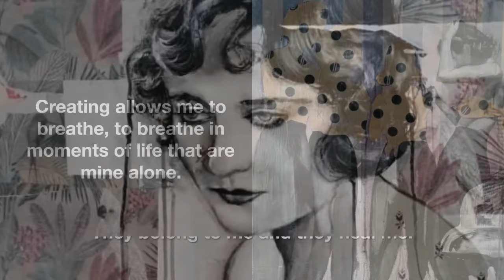CHIARA NAPOLITANO: art that allows you to breathe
What inspired you to create art and become an artist (events, feelings, experiences...)?

I have always had a passion for art from a young age. I don't think there is a reason why I paint. It is more of a need. Just as a human being has a need to feed, a pigeon has a need to fly.

Creating allows me to breathe, to breathe in moments of life that are mine alone.

They belong to me and they heal me.

What is your artistic background, techniques and subjects you have experimented with so far?

I began my artistic journey by making portraits and still lifes, in a realistic style, with pastels on cardboard.

Over time I put aside this passion for pencil drawing and, having never painted, I experimented with oil painting, but with poor results.

With acrylic painting, however, I was immediately attracted.

I began, then, to reproduce author's copies in pop art style, which I displayed at ingenuity markets. Later I began to create something personal that belonged only to me. I have always loved matter in all its forms, paper, however, is the medium, along with painting, that helps me best express myself.

In early works I used to make a basic collage on board(it had to give the idea of something lived or ruined by time) on which I would then paint through the application of stencils.

The subjects were objects from the past: old vinyls, retro phones and mannequins , antique keys, given my passion for vintage.

Some time later I switched to portraits, portraits of women and children(later also depicted in everyday life) with a melancholy look, marked by tears on the paper, which I made at the end of the painting :the tears of the soul.

Now the subjects of my paintings are women, particularly women of the 1920s-30s since they best express the poetry and delicacy of femininity.

The tears are gone, but there remains that veil of melancholy, which has always characterized my works.

What are the 3 aspects that differentiate you from other artists, making your work unique?

-The 'juxtaposition of the decorative motifs of the papers I use in my paintings is never chosen at random, but thought out :I spend a lot of time deciding which pattern might look best in the context in which I am going to paint, I want something unique.

Doing a lot of research on the internet I found pictures of old French fabric scraps, dating back to the 1800s. They have wonderful patterns and lately I have been choosing them for my paintings .

I combine current techniques with subjects from a distant time, creating, at the same time, something contemporary and modern.

I think every artist is unique, everyone is different, everyone expresses their own world, themselves :art is beautiful and unique because of that.

Where does inspiration come from?

I love everything that smells of the past, from objects to fashion.

I love old vintage photos, they are what give me inspiration, I look for them on the internet or find them at flea markets.